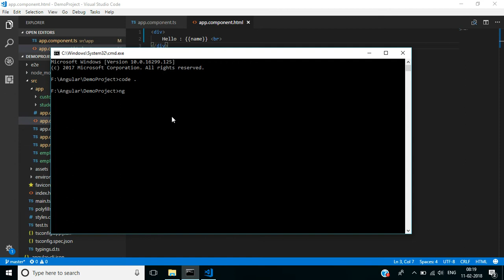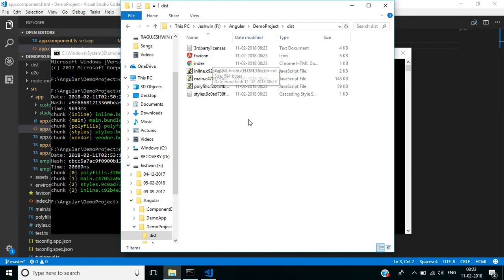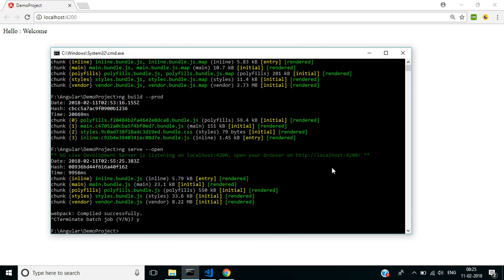#10 : How to Compile and Run Angular Project in Visual Studio Code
In this video step by step we will learn how to compile and run an angular project locally on your development machine.

* Development Environment : ng build --dev
* Production Environment : ng build --prod
* To run our project : ng serve (or) ng serve --open